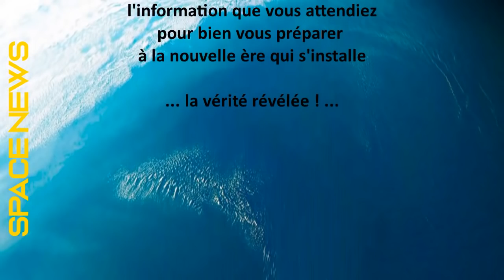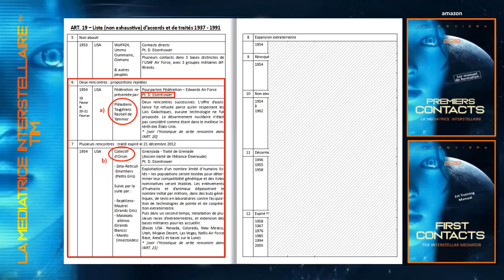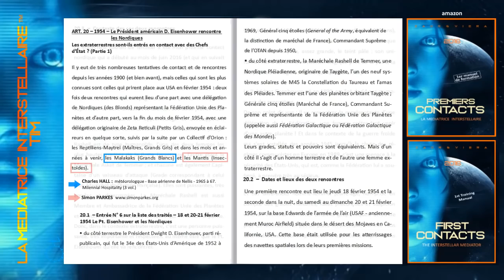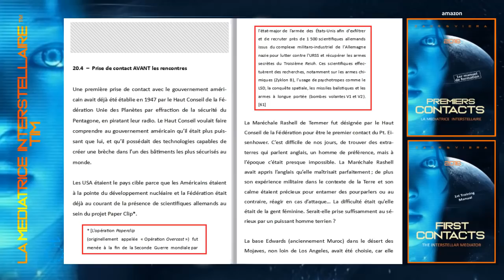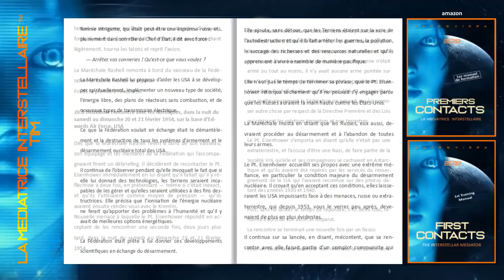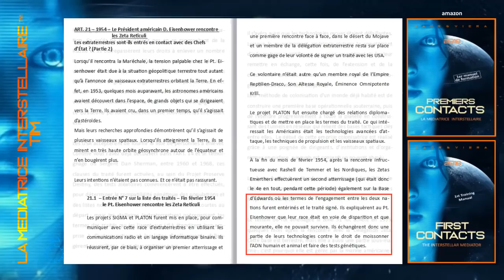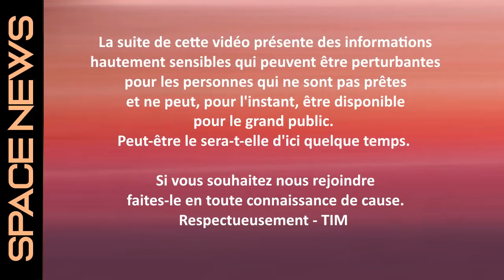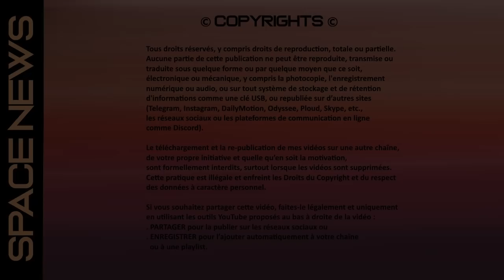TIM 2022-39 👽 SPACE NEWS TEASER 👽 ● La VOLTEFACE des CONTROLEURS - 1ère partie ● ©